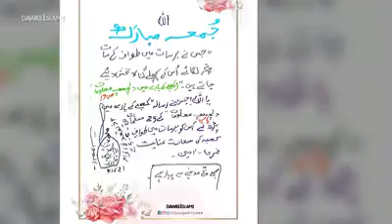Dua E Attar | Weekly Risala | Kaabay K Baray Me Dilchasp Maalomat 🌹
💫 Weekly Risala 💫
25th June 2020